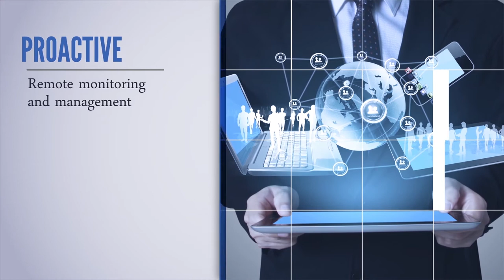Maryland Terps Football - #34 Jake Funk Northwestern week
Running back Jake Funk talks running backs and special teams as the Terps get ready to take on Northwestern.